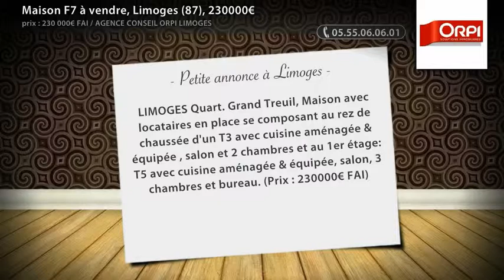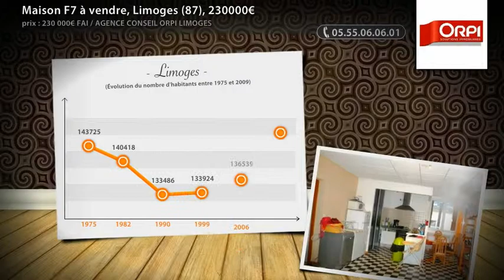Maison F7 à vendre, Limoges (87), 230000€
- LIMOGES Quart. Grand Treuil, Maison avec locataires en place se composant au rez de chaussée d'un T3 avec cuisine aménagée et équipée , salon et 2 chambres et au 1er étage: T5 avec cuisine aménagée et équipée, salon, 3 chambres et bureau. (Prix : 230000€ FAI)

• AGENCE :
Agence Conseil Orpi Limoges (Limoges)

• ANNONCE :
• Type de bien : Maison
• Surface : 140m2
• Nb de pièce : 7
• N° de mandat : 11900102PIZO
• DPE : 118 kWhep / m².an
• GES : 28 kgéqCO2 / m².an
• Prix : 230 000€ FAI